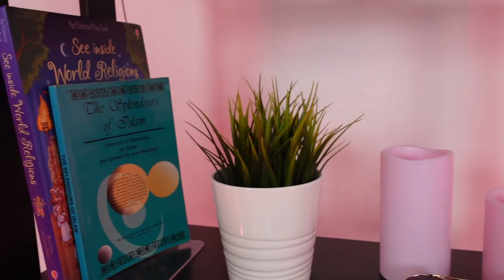When Faiths Collide - Living Multiculturally with Muslim Revert Ferdaus Chia | Ep 6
In our multicultural, multiracial and multi-religious society, how much do we really know about one another’s faiths? Herald Chia was raised Catholic until the death of his grandmother while he was studying in Australia. He turned atheist and later, was ready to give up a budding relationship with a girl he liked because she was Muslim. He questioned Islamic religious teachers with philosophy and logic, even tested God using a bible and Quran. In this episode, Joanne chats with Muslim revert Ferdaus Chia to learn more about his spiritual journey and our misconceptions about Islam.

Follow Joanne on social media!